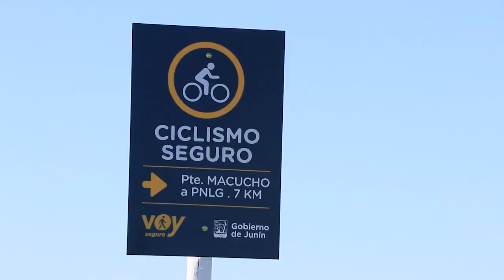Los caminos “del Salado” y “Los Teros” para ir a la Laguna en bicicleta